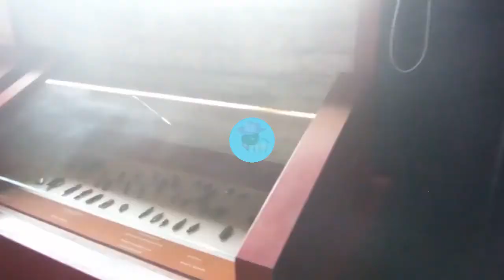FIN DE SEMANA EN VALLE DE BRAVO